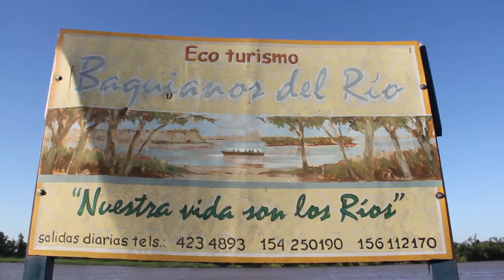25 años Fundación Eco Urbano - Luis "Cosita" Romero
En el marco de nuestros 25 años de vida institucional, compartimos el testimonio de Luis “Cosita” Romero.

Luis es un eslabón fundamental de nuestra historia, líder de los Baqueanos del Rio y Coordinador del Programa Cuidadores de la Casa Común Paraná.